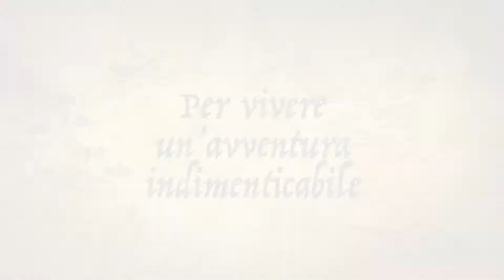2020 Sunshine GOONIES Academy 10 Trailer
Sunshine GOONIES Academy 10: Trieste Tropics Camp 2020